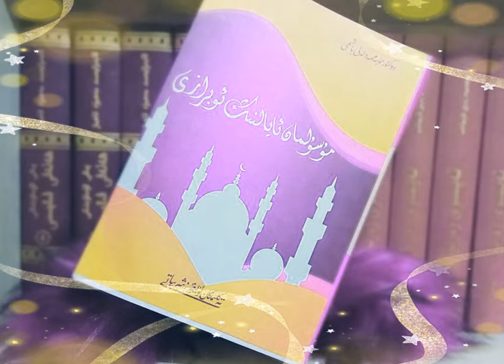نەپسىنى ئىسلامنىڭ ھىدايىتىگە ئېچىۋەتكەن ۋە ئىسلامنىڭ ئالىي قىممەتلىرىگە ئىشەنگەن ئاڭلىق مۇسۇلمان ئاي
ئىشىڭىزنىڭ كۆپلىكىدىن كىتاپ ئوقۇشقا ۋاقتىڭىز چىقمامدۇ،ئاڭلاشقىغۇ ۋاقتىڭىز باردۇ ؟قانىلىمىزغا ئەزا بولۇپ ياخشى مەزمۇنلاردىن ھوزۇرلىنىڭ